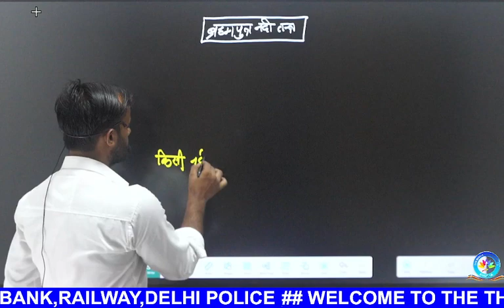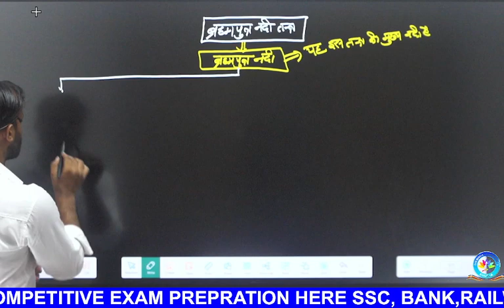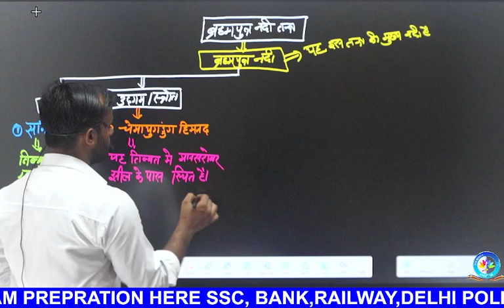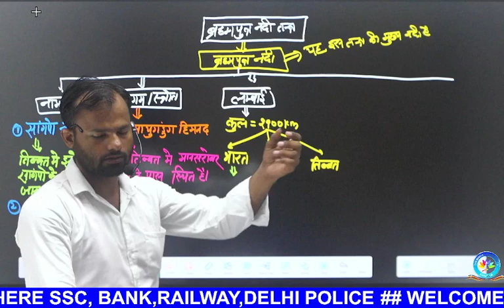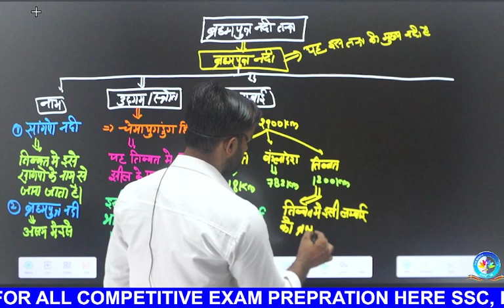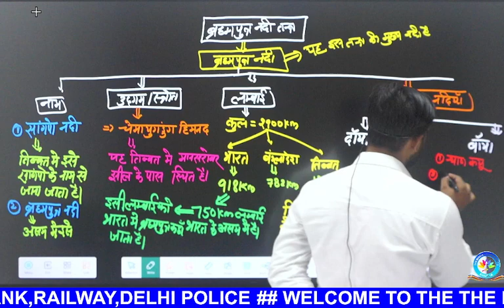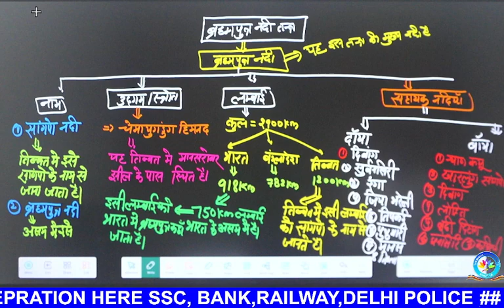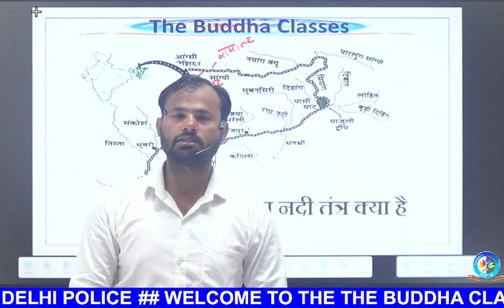गंगा की सहायक नदियाँ (ब्रह्मपुत्र नदी) | भूगोल विषय पर नया वीडियो II रोहित सर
नमस्ते दोस्तों! हमारे YouTube चैनल पर आपका स्वागत है। इस वीडियो में हम आपको गंगा की सहायक नदियों के बारे में बताएंगे, जिसका प्रमुख नदी सिसोन्ना है। हम विस्तृत रूप से ब्रह्मपुत्र नदी के बारे में भी चर्चा करेंगे जो गंगा के महत्वपूर्ण सहायक नदी है। इस वीडियो को देखकर आप भूगोल के इस महत्वपूर्ण विषय को समझेंगे और अपनी परीक्षाओं की तैयारी में मदद प्राप्त करेंगे।

अगर आपके पास कोई सवाल है, तो कृपया नीचे कमेंट्स बॉक्स में हमसे पूछें। धन्यवाद!